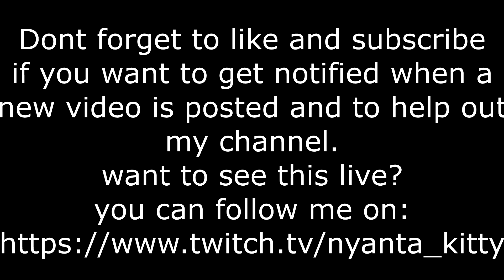FFXIV - Eden's Promise Eternity (Savage) | E12S - RDM DPS PoV - level 90 unsynced - lion skip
FFXIV - Eden's Promise Eternity (Savage) | E12S
RDM Red Mage DPS PoV
Music during this fight: The Extreme

to join me in the live streams and see the content live while we can chat